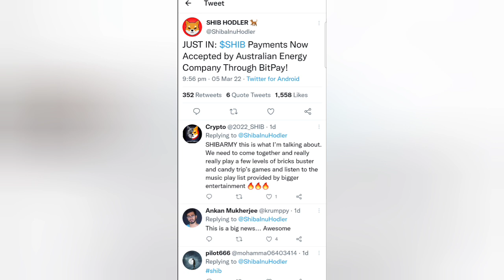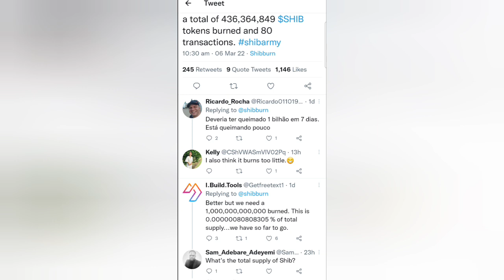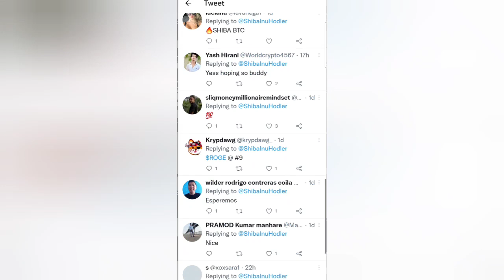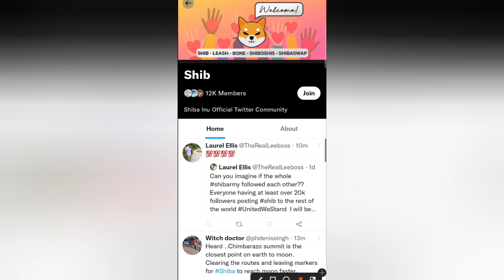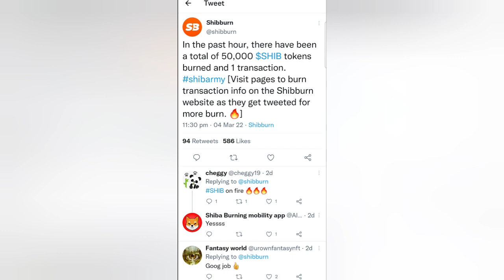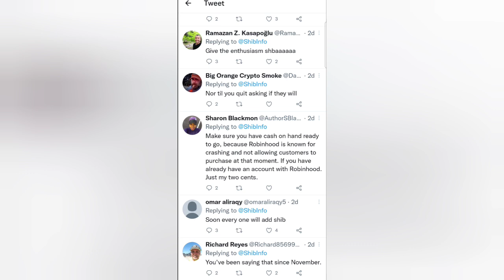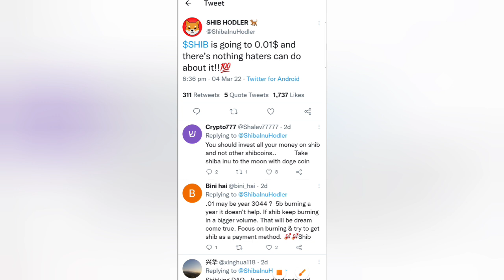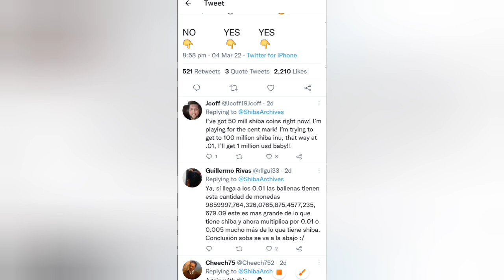SHIB NEW PAYMENT ACCEPTING / Australian company / good news / tamil / willpower jks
hi friends

இந்த shib new payment accepting in Australian company பற்றிய தகவல்களை நண்பர்களுக்கு இந்த வீடியோவில் கூறியிருக்கின்றேன்

நான் பயன்படுத்தும்: ♥

உங்கள் தேவைக்கு

நன்றி.